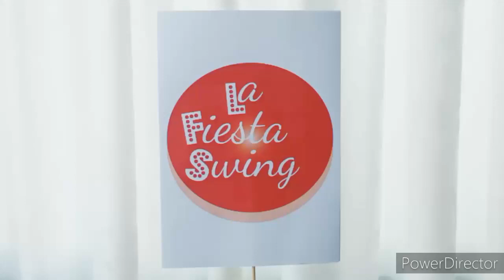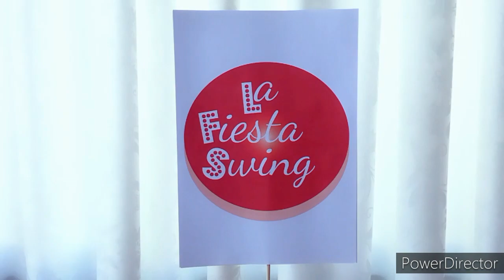I don't care if the sun don't shine - Dean Martin (Bailan Y&Y)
Happy, happy, happy birthday, Dino!!!

Canción: I don't care if the sun don't shine - Dean Martin
Bailan Yolanda y Yulia Endara Kostikova
Realizado en Quito - Ecuador
Mayo 2020

I DON'T CARE IF THE SUN DON'T SHINE

I get my loving in the evening time
When I'm with my baby

It's no fun with the sun around
But I get going when the sun goes down
And I meet my baby

That's when we kiss and kiss and kiss
And then we kiss some more
Who cares how many times we kiss
At a time like this who keeps score

So I don't care if the sun don't shine